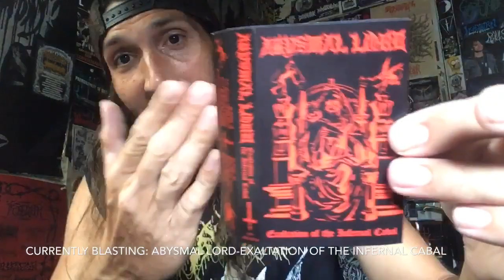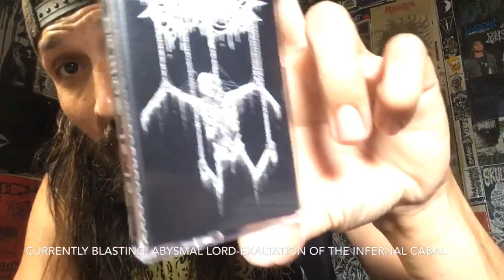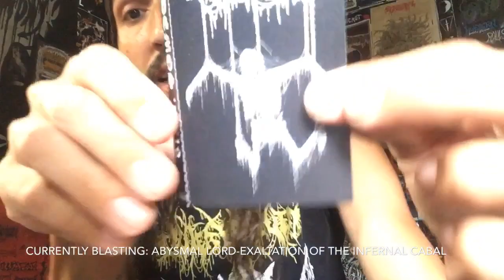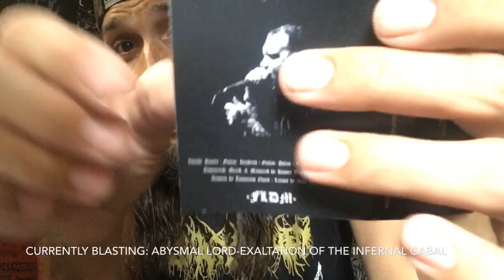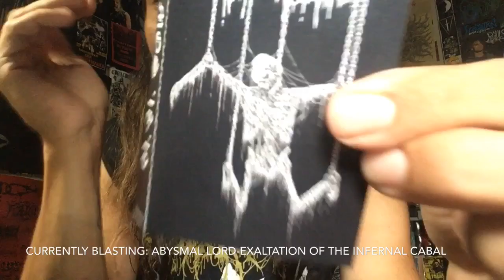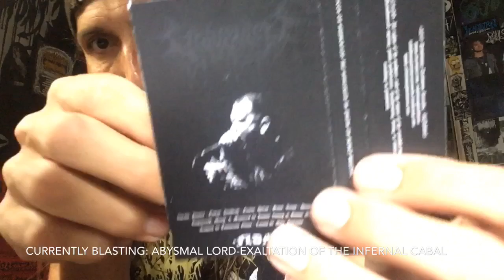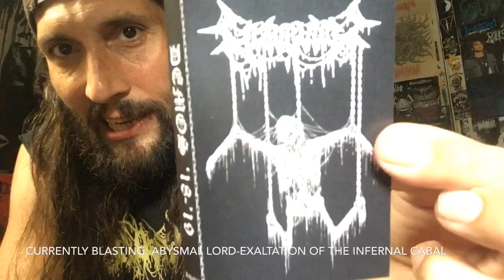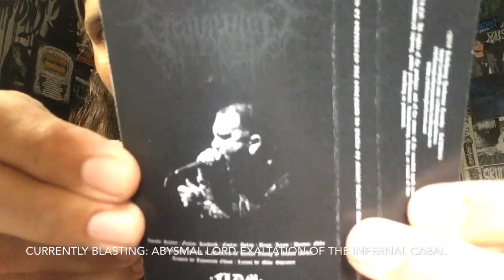Vital Vinyl Vlog: Graveview-Demos ‘18-‘19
Hailing from the swampy crypts of Florida crawls from the grave these six sickening tracks of Florida Death Metal from 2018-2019 by ,”Graveview”!
Available Together On This Demo Compilation Courtesy Of ,”Redefining Darkness Records” limited copies are available so if you dig some heavy Death Metal, snag this sickening Slab Of Death Metal from,”Graveview” on their Demos from ‘18-‘19!

For,” Trve Kvlt Coffee” Use My Code & Follow My Link To The Coffee Bean Land!